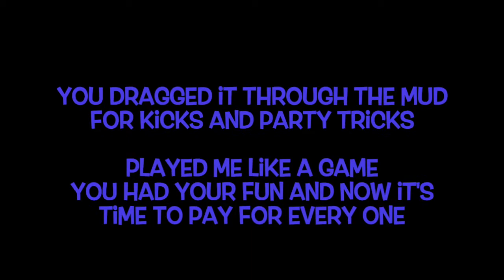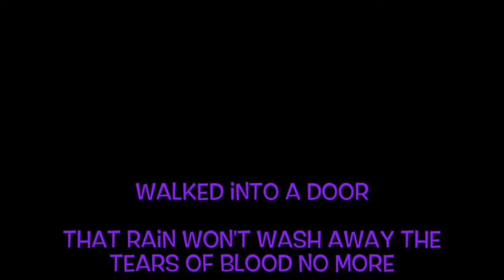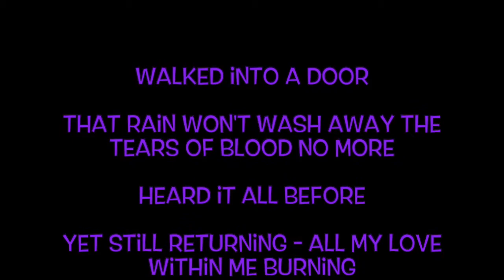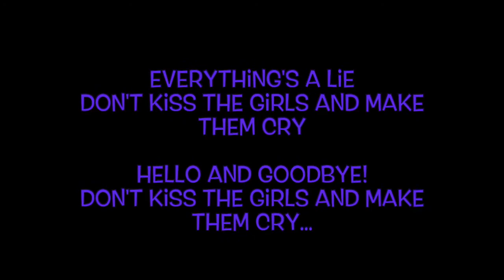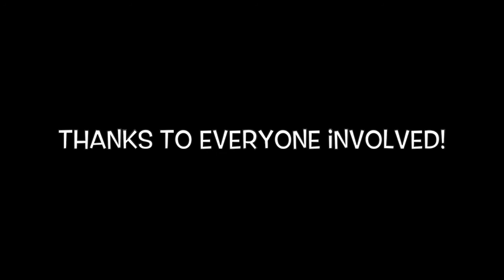Graham & Friends - Kiss the Girls [subtitles] & Constant Sorrow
Kiss The Girls recorded by an early line-up of One Eyed Wayne.
Constant Sorrow is a cover of the song from the O Brother Where Art Thou? movie, originally published around 1913 by Dick Burnett! [thanks Wikipedia!]...
Tracey on lead vocals, also featuring Alan Shaw (bass & melodica) Steve Donoghue (harmonica), Sue Francis (BVs), and meself on various guitars...
- SD